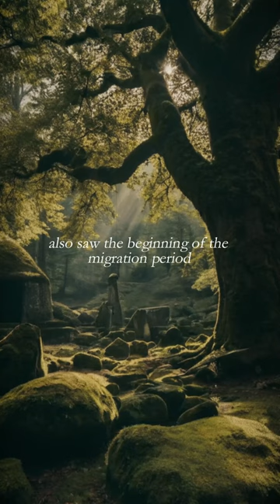The Germanic Peoples in a Nutshell: Brief History and Legacy You Need to Know!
The Germanic peoples. What fascinates you most about the Germanic peoples? 🤔 Everything you need to know in about one minute.

- Name: Germanic Peoples
- Timeframe: Approximately 500 BC to 800 AD
- Capital: No fixed capital due to different tribes/clans
- Epoch: Antiquity to Early Middle Ages
- Territory: Modern-day Scandinavia, later across much of Central and Western Europe